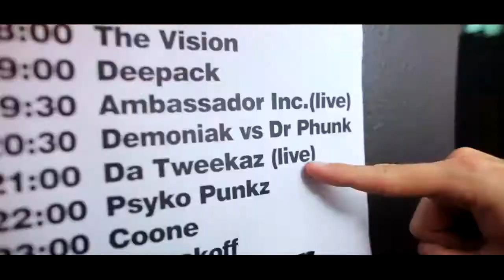Da Tweekaz - The Groove - 720p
All credits to Da Tweekaz.